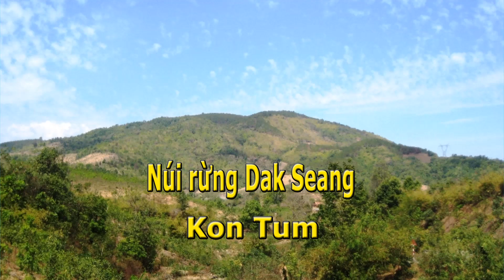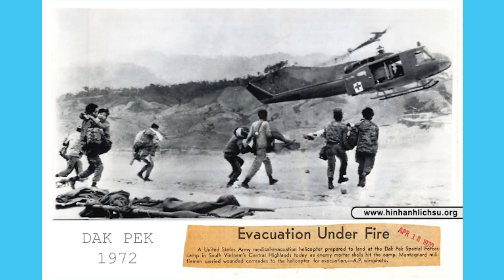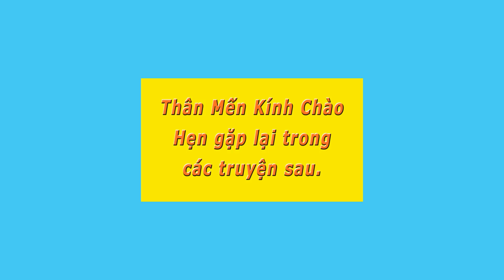1. Trận Dak Seang ở Kontum- Vann Phan- 2.Trận Dak Pek với TĐ 88 BĐQ Biên Phòng- Vũ Đình Hiếu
NamHòa 1. Trận Dak Seang ở Kontum- Vann Phan- 2.Trận Dak Pek với TĐ 88 Biệt Động Quân Biên Phòng của Vũ Đình Hiếu- Thiên Thanh đọc

. Tất cả lô cốt, công sự phòng thủ trong căn cứ Dak Pek đều bị sập dưới trận mưa pháo của địch. Lúc đó Thiếu Tá Di vẫn còn liên lạc với các phi cơ yểm trợ. Trong trận này Không Quân đã bay hơn 70 phi vụ yểm trợ cho Tiểu Ðoàn 88 BĐQ. Nhưng vì thời tiết xấu và hỏa lực phòng không của Bắc Việt quá mạnh mẽ nên các phi vụ oanh kích đã kém nhiều hiệu quả. Đến trưa, tiếng nói của Thiếu Tá Di trên máy vô tuyến PRC-25 đã im lặng dưới hỏa lực của địch. Quân CSBV đã bắn vào căn cứ hơn 7,000 đạn pháo binh và hỏa tiễn trong vòng 12 tiếng đồng hồ trước khi Tiểu Ðoàn 88 BÐQ và căn cứ Dak Pek thất thủ.
Sau trận đánh căn cứ Dak Pek tháng 5/1974, báo cáo tổn thất về Tiểu Ðoàn 88 BÐQ là 100%. Tiểu đoàn này đã bị cô lập hơn một năm, tất cả các vùng xung quanh như Tân Cảnh, Dakto đã mất vào tay quân Bắc Việt. Tuy đã có kế hoạch cho Tiểu Ðoàn 88 rút về tiền đồn Măng Buk, nhưng Măng Buk lại cách Dak Pek đến 60 km thì đâu thể nào các quân nhân Tiểu Ðoàn 88 có thể tìm đường đến đó khi căn cứ Dak Pek thất thủ.

Vũ Đình Hiếu